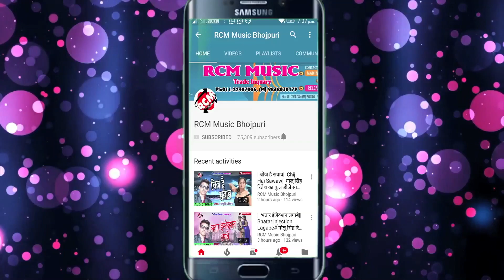आमोद स्नेही का 2018 का सबसे बड़ा आर्केस्टा सांग || धके गार दीहसन|| Dhake Gar Dihsan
Title: Dhake Gar Dihsan
Singer: Amod Snehi
Lable: RCM Music
Lyrics: Sunil